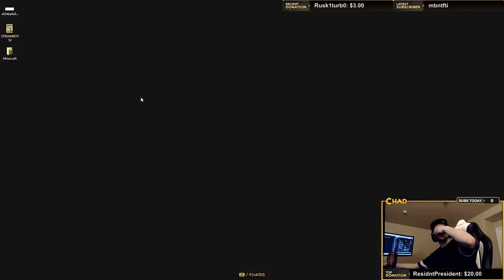Daily Rocket League Moments: Utah scoring twice in 20 seconds to put it in OT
Follow me for daily Rocket uploads!

No time to watch streams all day? I'm Joseph, and this is Gloomshot - a bot that automatically scours the web and curates/edits the best of Rocket League streams every day, so you can stay up to date with the happenings! I make updates to the algorithm every day, so help me improve it by giving me feedback on what clips are good/bad!

 These aren't my streams, you can find the source videos here:
[1] 00:00 - Utah scoring twice in 20 seconds to put it in OT
(Clipped by anegg847)

(Clipped by thelynsk)

[3] 01:27 - Sick play to take the win over method in 6mans
(Clipped by jusescrust837)

[4] 01:56 - Mid-air bump double-touch!
(Clipped by rockbottom215)

(Clipped by mrweed001)

(Clipped by lummytum)

(Clipped by gamerwo0d)

[8] 03:34 -
(Clipped by luisfrfr)

[9] 04:03 - Calculated.
(Clipped by sevenexie)

(Clipped by shikuni)

(Clipped by carloskista)

(Clipped by strangest_stranger)

(Clipped by csminty)

(Clipped by daze_rl)

[15] 06:46 -
(Clipped by enshoku86)

[16] 07:15 -
(Clipped by hunterthefox)